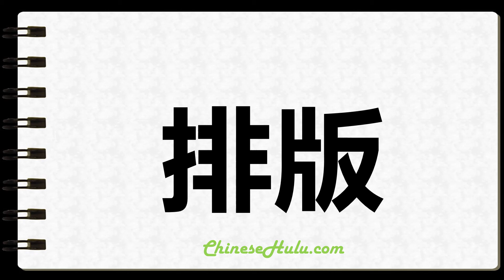How to Write Typographically in Chinese